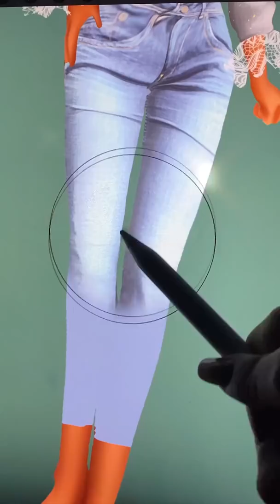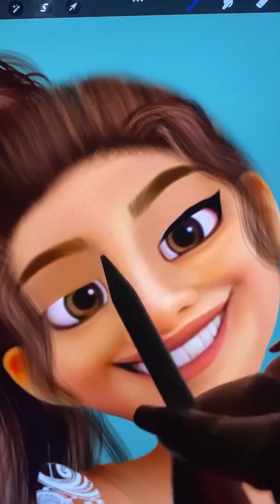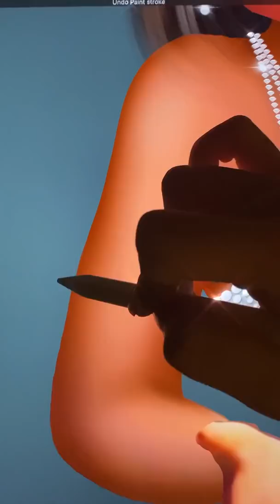Disney Encanto : Mirabel Madrigal Glow Up | Cartoon World Art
Thank youuu!!!